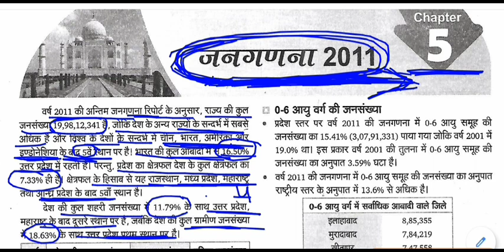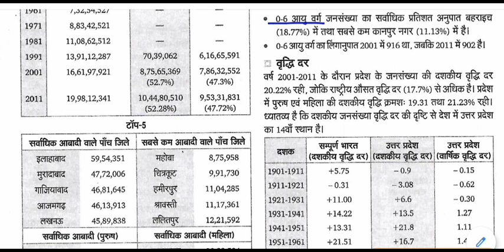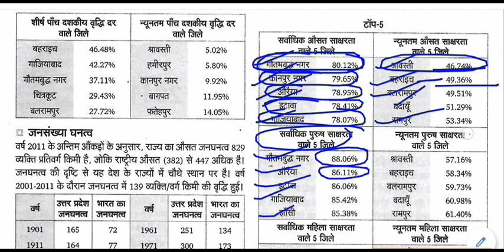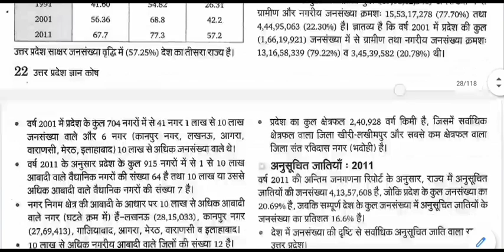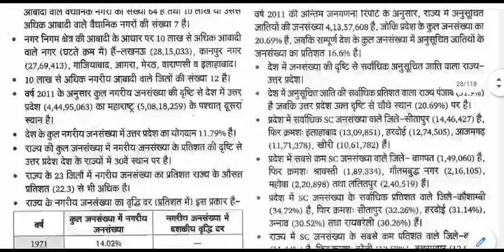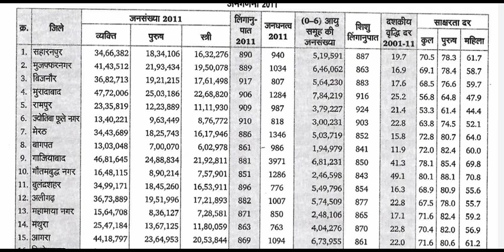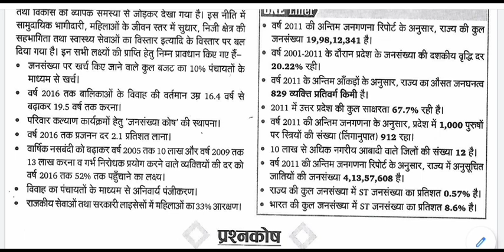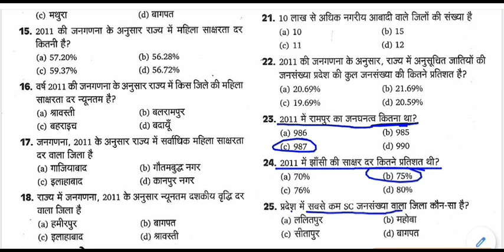उत्तर प्रदेश सामान्य ज्ञान - जनगणना 2011